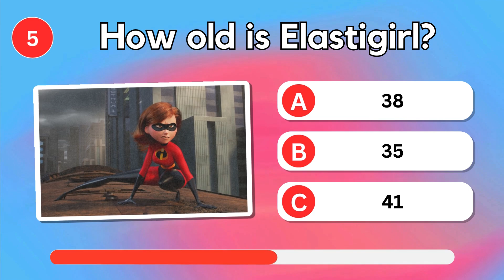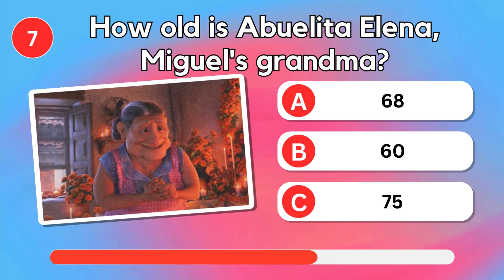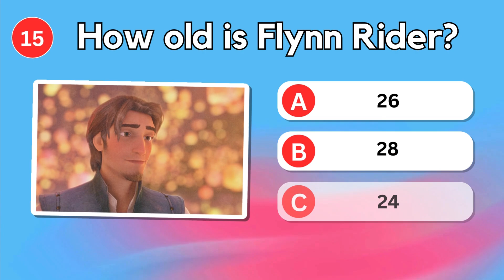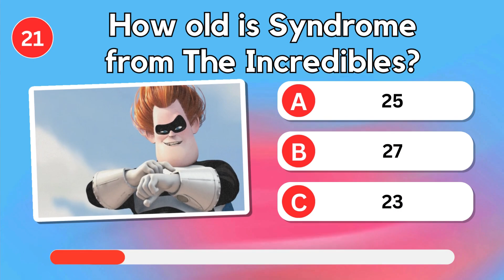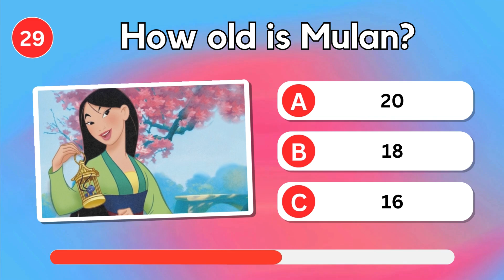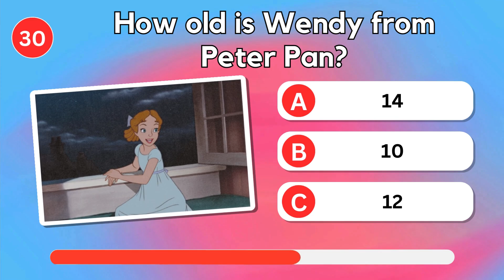Guess the Disney Character Age - How Old is Your Favorite Character?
Dive into the enchanting world of Disney as we embark on the ultimate challenge: Guess the Disney Character's Age! Join us for a magical journey filled with surprises and revelations. Can you unravel the mysteries of your favorite characters? Watch till the end for the grand finale reveal! Don't miss out on the Disney magic - hit play now!